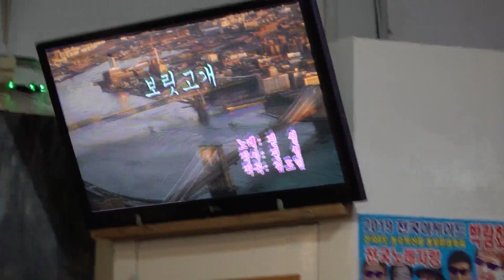가수 단장 여호현 보릿고개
일시:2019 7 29[매주 월 요일]
영상촬영 원양호(유투부 2곡 만원)
페이스북 생방송합니다(검색창에서 원양호 검색)